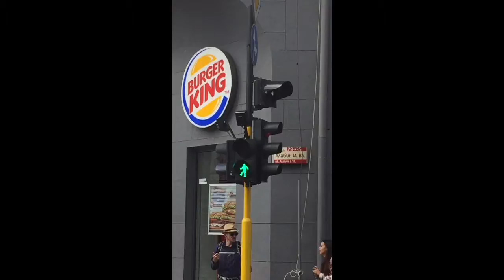As far as I can tell, this is the only crossing signal in Sofia, Bulgaria, that does this.